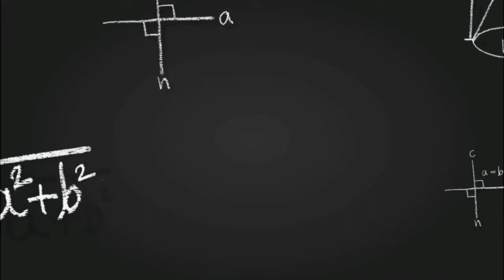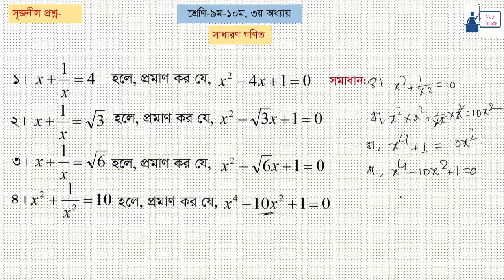পর্ব_৪_SSC বীজগাণিতিক রাশি - অধ্যায় ৩.১, ৩.২ - Algebraic Expression|| সৃজনশীল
SSC Math All lacture
মুনাফা
সরল মুনাফা
৮ম গণিত
আসল
মুনাফার হার
সময়